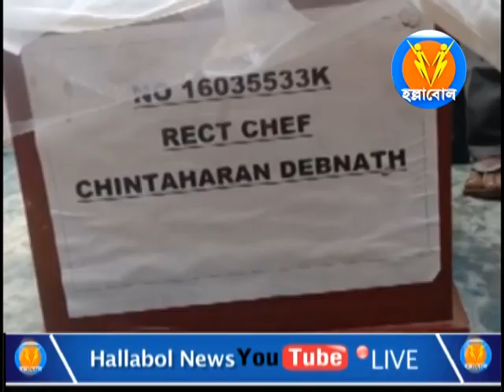প্রশিক্ষণের চাপ সহ্য করতে না পেরে আত্মহত্যার পথ বেছে নিলো ইন্ডিয়ান আর্মিতে চাকরি প্রাপ্ত যুবক